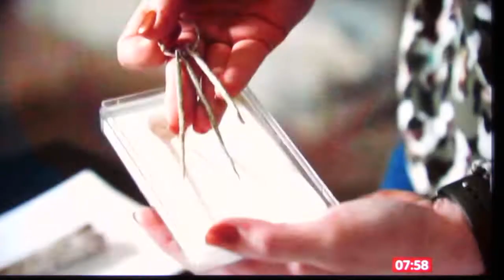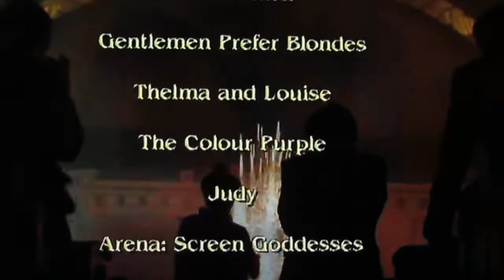Anglo-Saxons, Wendover, Buckinghamshire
Dan Snow.
138 graves. Fifth & sixth century.
BBC Breakfast, June 18, 2022